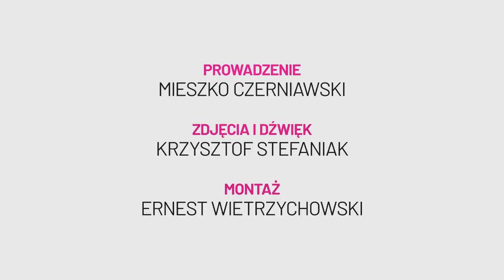Alicja Szemplińska o wygranej w Szansie Na Sukces: dużo pracy i pokory - na to stawiam (WYWIAD)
Alicja Szemplińska zwyciężyła program "Szansa na sukces. Eurowizja 2020", dzięki czemu będzie reprezentować Polskę podczas Eurowizji 2020, w Rotterdamie. Zwyciężczyni "The Voice of Poland 10"  i „Szansy Na Sukces. Eurowizja 2020” w rozmowie z serwisem Eurowizja.org, chwilę po swoim zwycięstwie, opowiedziała o teledysku, piosence „Empires” oraz przygotowaniach do Eurowizji.
Ponadto zapytaliśmy jednego z jurorów programu, reprezentanta Polski z roku 2018 oraz producenta muzycznego - Gromee’go - co myśli o zwyciężczyni, poziomie muzycznym oraz jakie rady da naszej reprezentantce.

Reporter: Mieszko Czerniawski
Operator kamery: Krzysztof Stefaniak
Montaż: Ernest Wietrzychowski